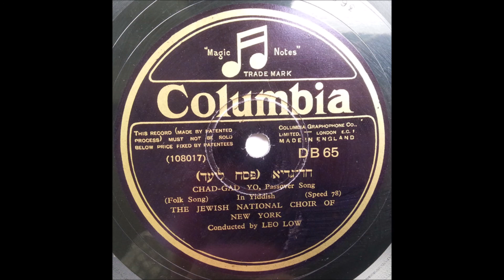The Jewish National Choir of New York - (צ'אד-גדיא (פסח ליד (Chad-Gad Yo)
English
78 RPM Columbia record - DB 65 (A side)
B side is "החסיד'ל הצגינר'ל והאיוונקה (Der Chosid'l, Der Tzgainer'l Un Der Ivanke)"